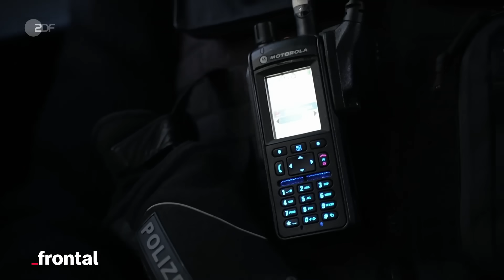Grenzkontrollen, Arbeitspflicht - wie geht es weiter in der Asylpolitik? | frontal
Laut ZDF-Politbarometer ist das Thema "Flucht und Asyl" derzeit das wichtigste Problem im Land. Auch Bundeskanzler Olaf Scholz dringt darauf, die Zahl der irregulär nach Deutschland einreisenden Menschen zu begrenzen.